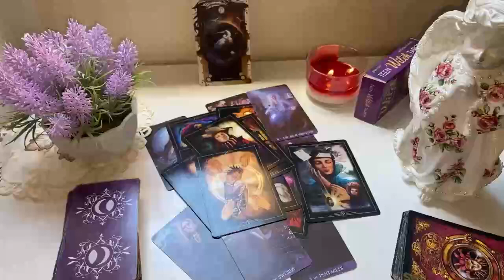CANCER, BE CAREFUL WITH YOUR PHONE 📲👀 YOU WAITED A LONG TIME TO HEAR THIS 😍 JUNE TAROT